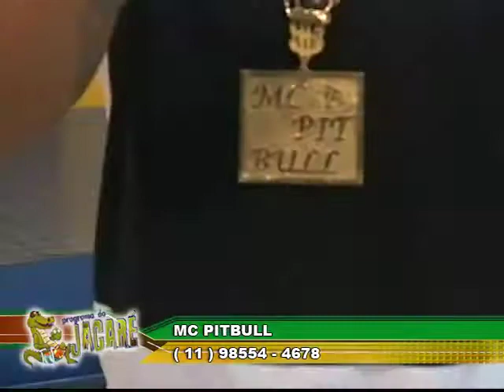MC PITBULL NO PGM DO JACARE